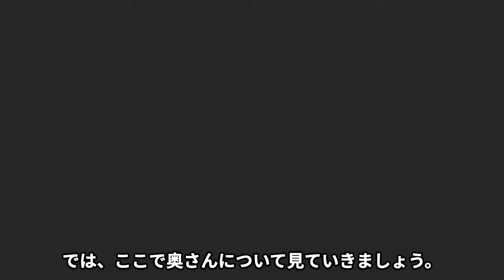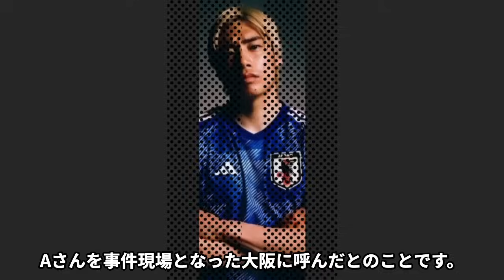【驚愕】伊東純也の判明した代表復帰時期...性加害報道後に極秘離婚した真相に驚きを隠せない...『サムライブルー』でも活躍したサッカー選手の実はいた隠し子の存在がヤバすぎた...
伊東純也さんについて紹介します。